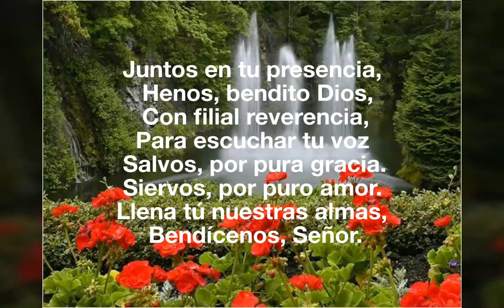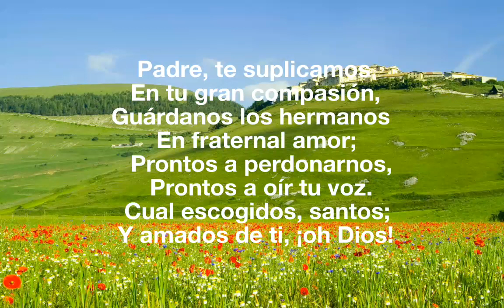Himno 477. JUNTOS EN TU PRESENCIA. Pista con letra